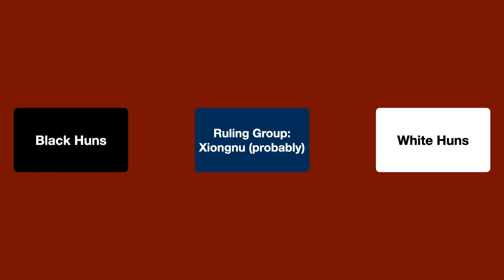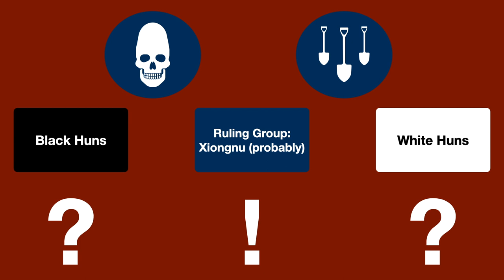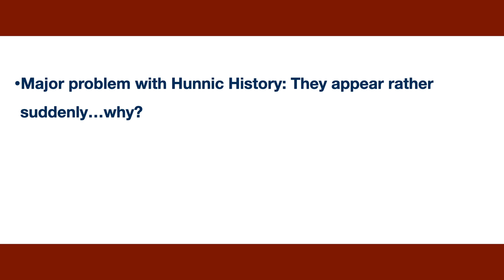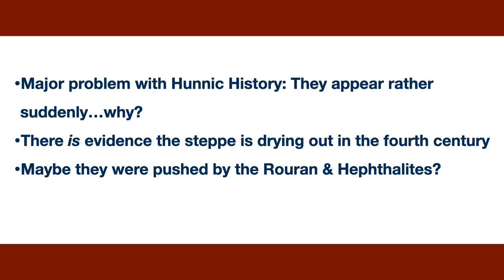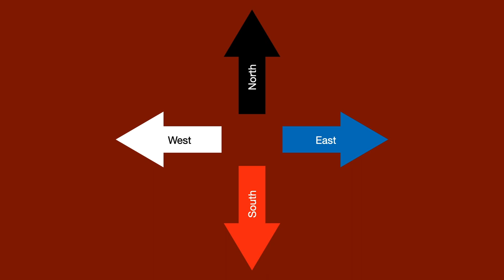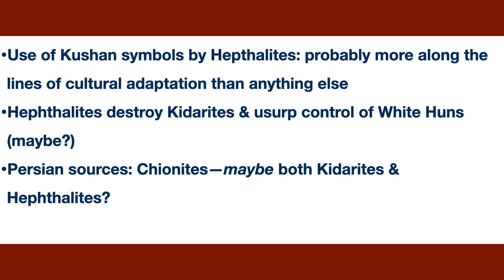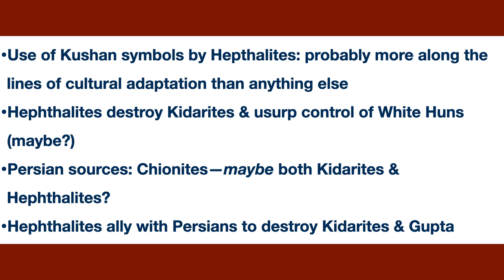Storm From the Steppes: The Huns, part Five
In order to fully understand the Huns coming into Europe, it is necessary to understand what Central Asia was like before they left.

SOURCES:
The Huns, Kim
The Huns, Rome, and the Birth of Europe, Kims
Empires of the Silk Road, Beckwith